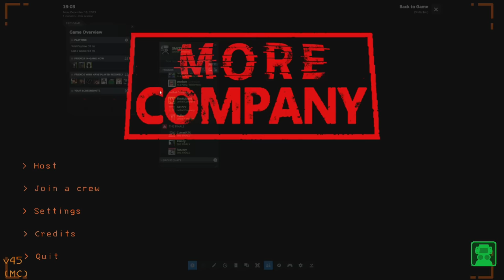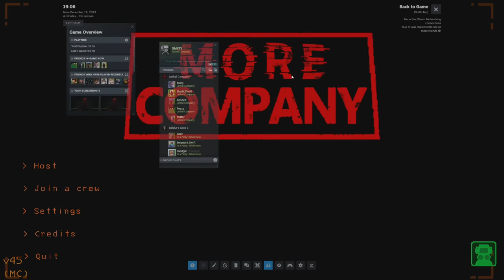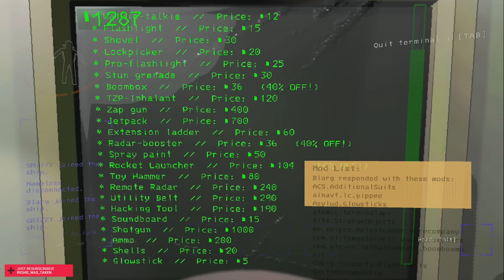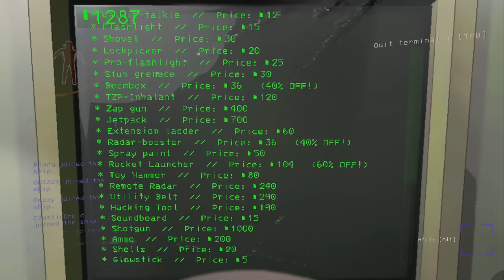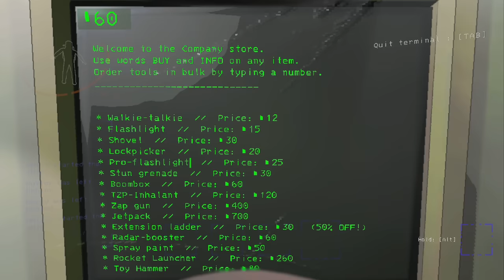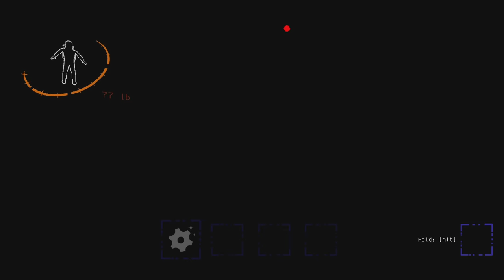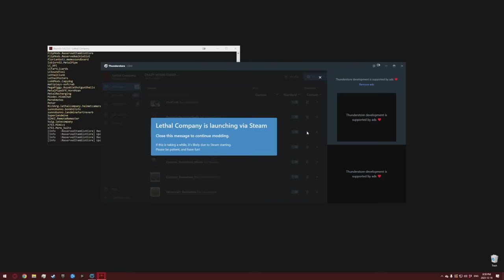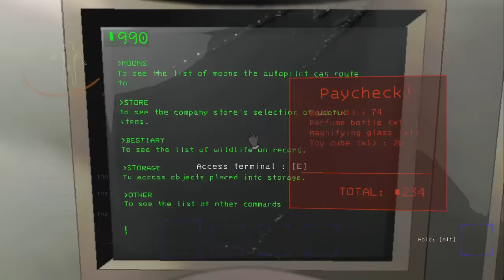[SMii7Y VOD] We Ruined Lethal Company With These Mods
Stream Name: MODDED LETHAL COMPANY IS A BAD IDEA
Stream Date: December 18th, 2023